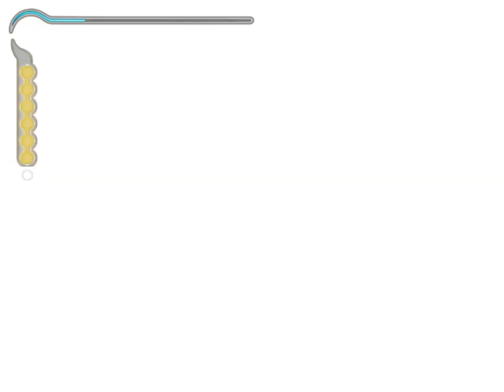Part 6 - Got a Fancy New Sword:- Prince of Persia: The Sands of Time (2003) | Let's Play